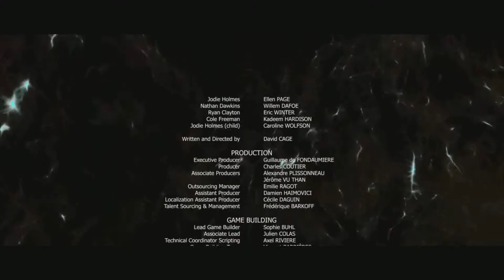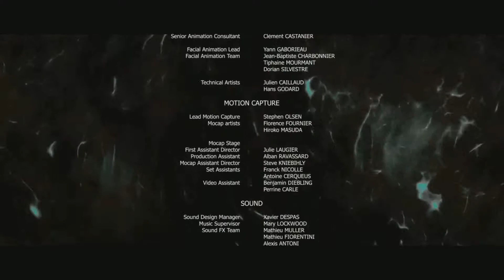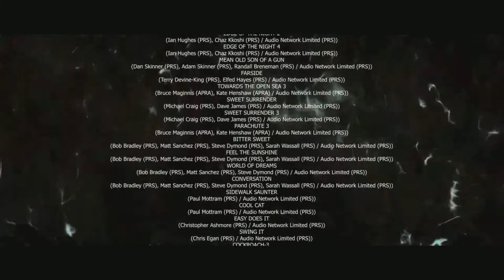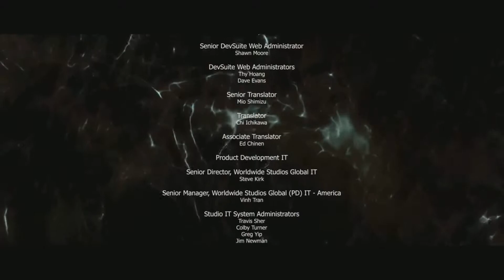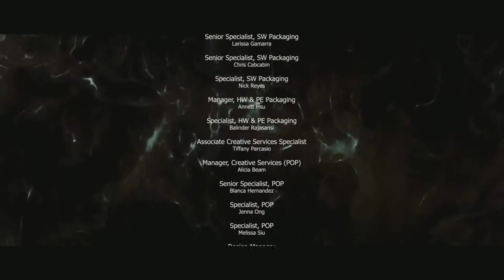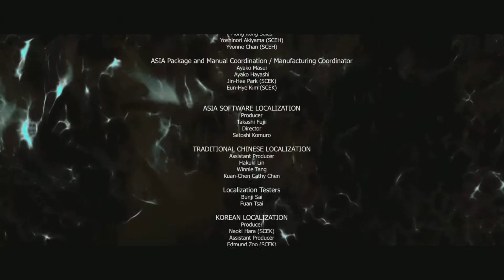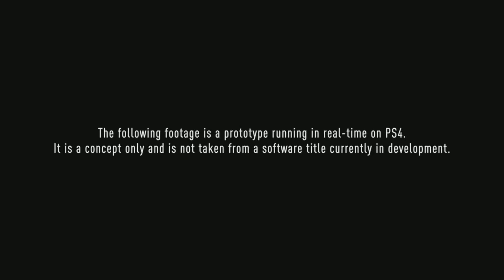Beyond Two Souls part 14 final with commentary